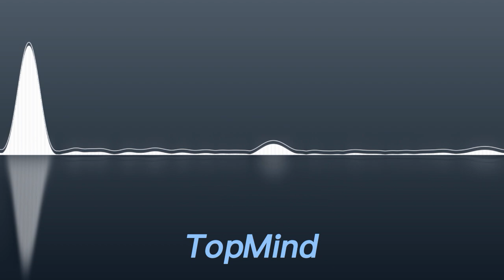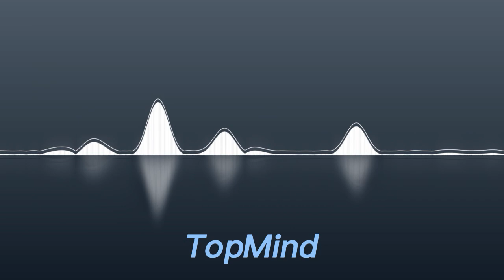Mayday spedup - Fally Ipupa [TikTok remix]